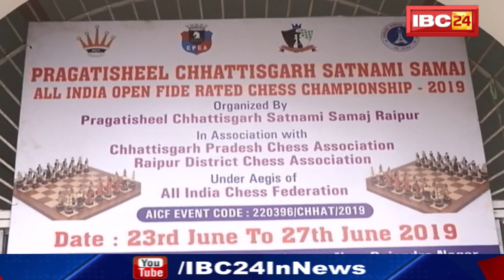Raipur News CG: AICF की ओर से Chess प्रतियोगिता का आयोजन | 3 दिव्यांग खिलाड़ी हुए शामिल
IBC24, Raipur News CG, AICF की ओर से Chess प्रतियोगिता का आयोजन, 3 दिव्यांग खिलाड़ी हुए शामिल

Incoming Search Terms:
Raipur News,
aicf chess,
state open fide rated chess tournament,
Raipur latest news,
Raipur today news,
Raipur news in hindi,
Raipur game,